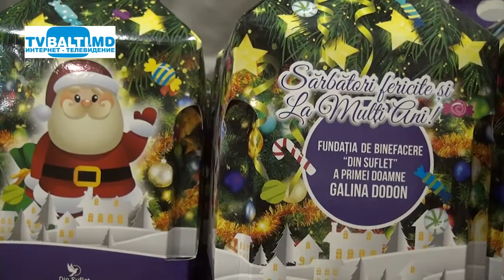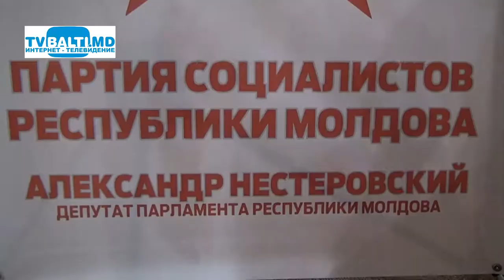Новогодний праздник " От Души " 20 12 18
Новогодний праздник " От Души " (20 декабря 2018 год) А.Нестеровский